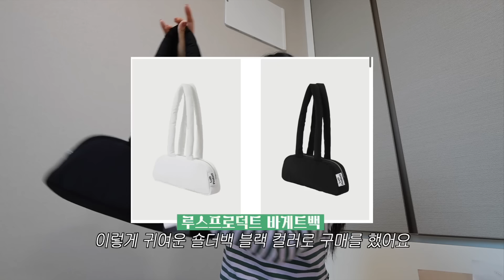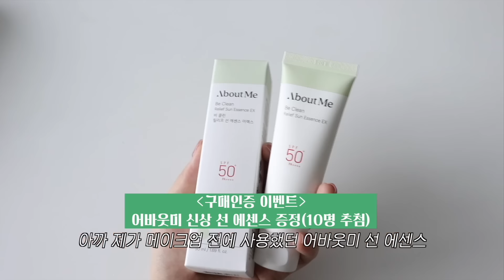역대급 할인! 진정마켓 공지🥦 일상 속 추천템(패션, 라이프스타일, 다이어트, 급진정 스킨케어까지)듬뿍 담은 vlog ㅣ채소(CHAESO)